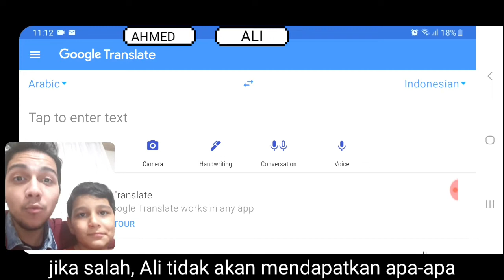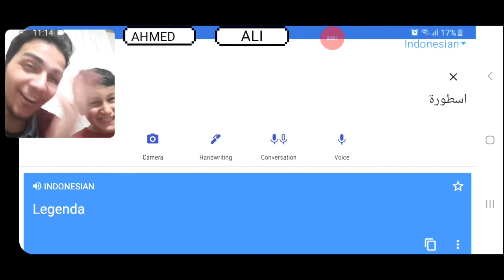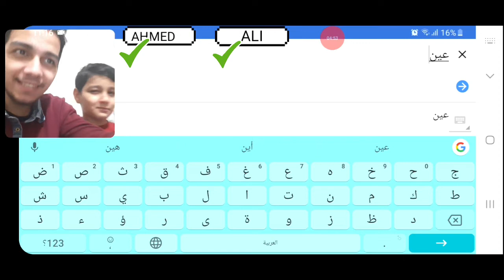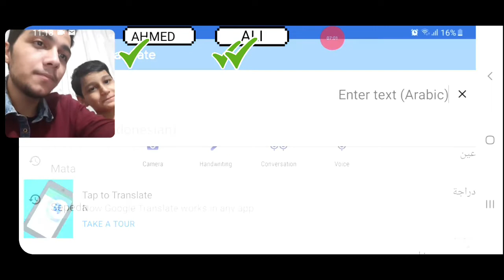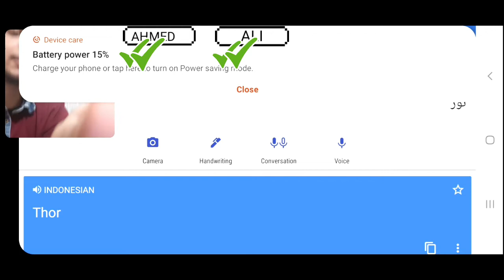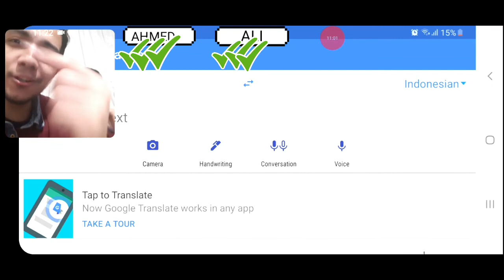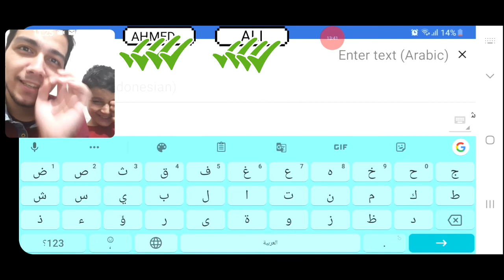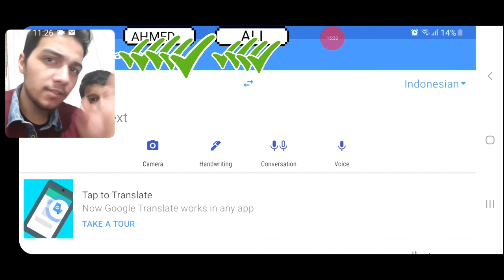Language challenge - Bahasa Indonesia Part 2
Please give me like for the video

And sometimes I make subtitles for a lot of languages so try to find to your language

And leave comments about anything  😇